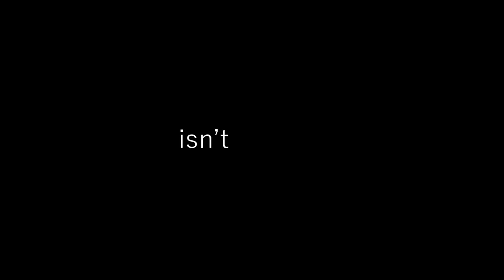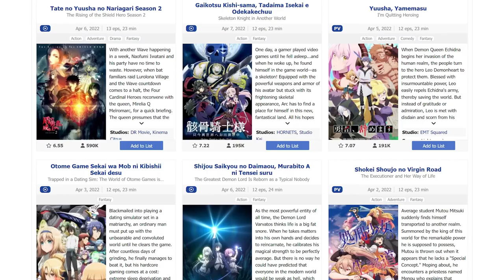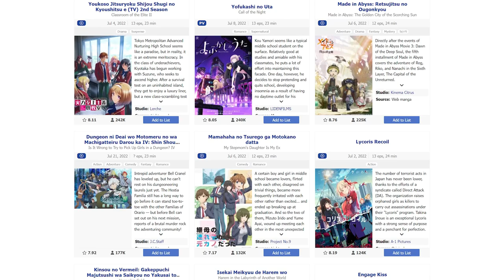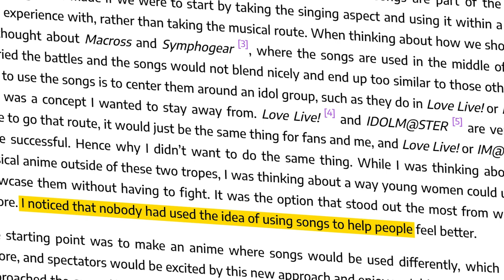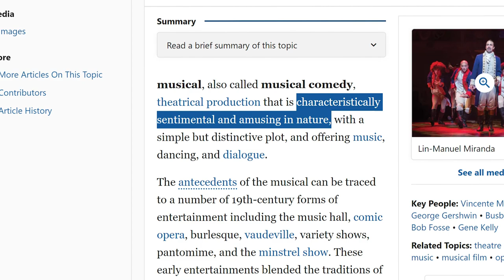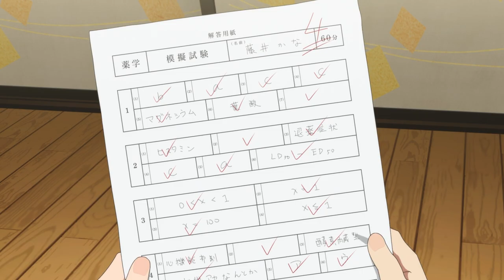You Missed Anime's Best (And Only) Musical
Anime finally gave us an actual musical, and nobody watched it.

00:00 - Originality is dead… or is it?
01:34 - What is Healer Girl?
02:35 - What is a musical?
05:15 - The message of Healer Girl
07:44 - The Music
09:35 - The Characters and Writing
11:46 - The Production
13:10 - The thing is…